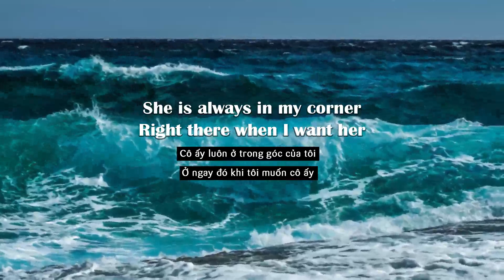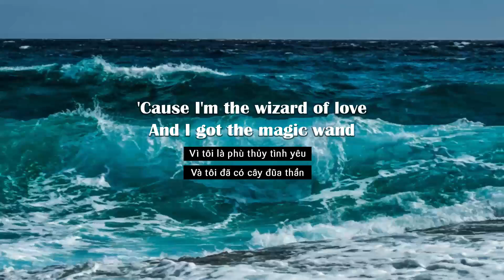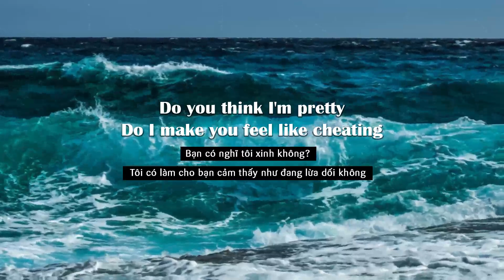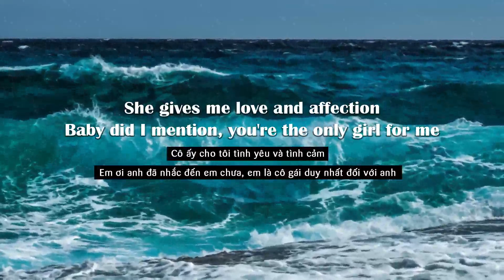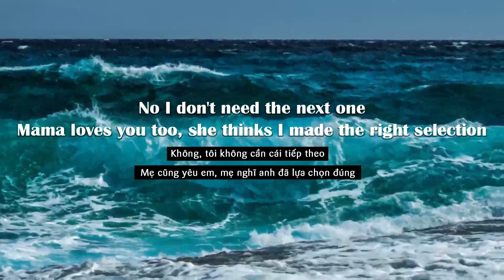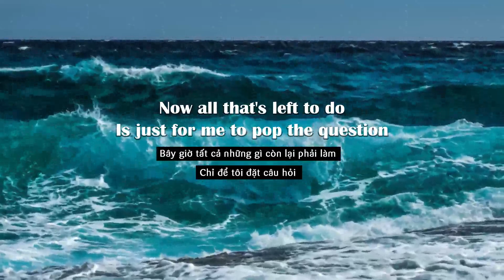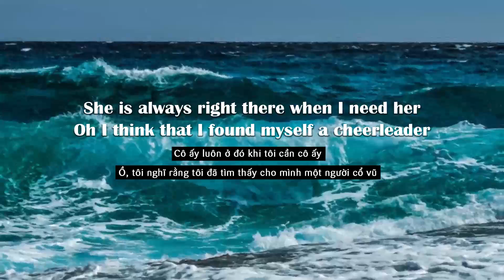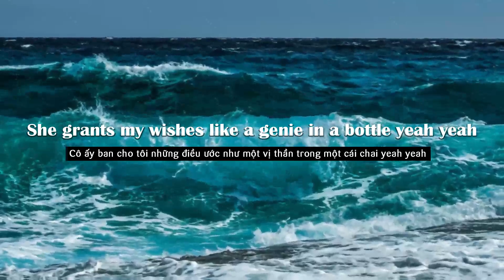CHEERLEADER - OMI cover by Helions (Lyrics/Vietsub)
Lyrics:
When I need motivation
My one solution is my queen
'Cause she' stay strong yeah yeah
She is always in my corner
Right there when I want her
All these other girls are tempting
But I'm empty when you're gone
And I'm like no, not really 'cause
She is always right there when I need her
'Cause I'm the wizard of love
And I got the magic wand
She gives me love and affection
Baby did I mention, you're the only girl for me
No I don't need the next one
Mama loves you too, she thinks I made the right selection
Now all that's left to do
Is just for me to pop the question